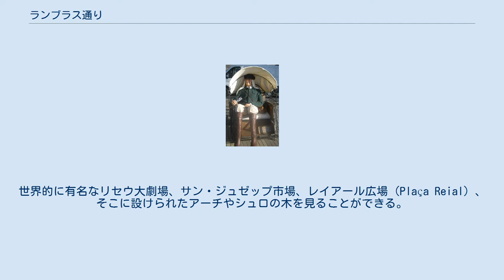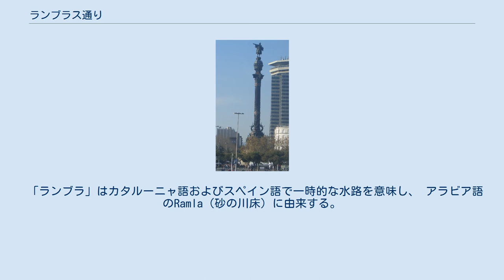ランブラス通り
ランブラス通り（カタルーニャ語: La Rambla）はスペイン、バルセロナを代表するメインストリート。
旧市街地に位置し、市の中心部から臨海地区まで続く長さ1.2kmの並木道である。
 バルセロナの繁華街に位置し、カタルーニャ広場からコロンブスの塔まで続いている。
夜遅くまで多くの人通りでごった返し、花屋、鳥屋、大道芸人、カフェテリア、レストランが並ぶ大通りである。
 ランブラス通りにはさまざまな建造物が立ち並んでいる。
世界的に有名なリセウ大劇場、サン・ジュゼップ市場、レイアール広場（Plaça Reial）、そこに設けられたアーチやシュロの木を見ることができる。
南の終端にはクリストファー・コロンブスの像がある。
 スペインの詩人フェデリコ・ガルシア・ロルカは「終わってほしくないと願う、世界に一つだけの道」と述べた。
 「ランブラ」はカタルーニャ語およびスペイン語で一時的な水路を意味し、 アラビア語のRamla（砂の川床）に由来する。
 ランブラス通りと複数形で呼ばれるのは、通りの各区域にそれぞれ異なる名前がつけられている事による。
 また、ランブラス通りの延長で、海へ向かう木造の遊歩道にもランブラ・ダ・マール（Rambla de Mar）という名前がつけられている。
 通りにはバルセロナ地下鉄L3線の駅が3駅ある。